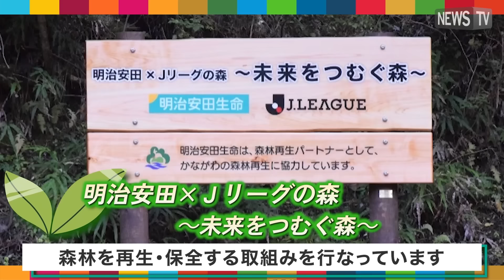豊かな森で未来をつむぐ！ステークホルダーとともに行なう森林保全活動～明治安田の未来世代応援活動～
明治安田は、こどもの健全育成や環境保全など、持続可能で希望に満ちた豊かな社会づくりに貢献する活動を「未来世代応援活動」として推進している。

その一環として、Ｊリーグと協働して森林を再生・保全する取組み「明治安田×Ｊリーグの森～未来をつむぐ森～」の活動を行なっている。

今回、神奈川県内の自然豊かな森で明治安田とＪリーグが間伐や下草刈りなどを行なった。

明治安田は、今後も、ステークホルダーとともに、豊かな自然を未来につないでいく活動に取り組んでいく。

明治安田の「未来世代応援活動」についてはこちら

※このコンテンツは企業様から依頼を受けて制作しています。